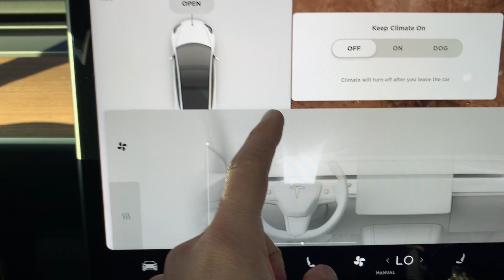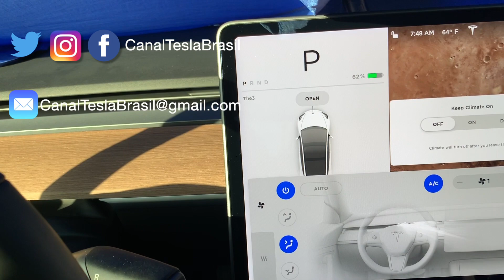Básicos de Como Funciona o Sistema de Ventilação no Model 3 (Episódio 123)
Design e engenharia inovadores na area automotiva.

Detalhes do carro:
Modelo: Tesla Model 3
Produção: 5/2018
Autopilot hardware: v2.5
VIN: 26.XXX
Cor: Multi-coat Pearl White
Upgrades:
-Interior premium (package)
-Autopilot
-FullSelfDriving (FSD)
-Bateria de longo alcance (LR) (325 milhas/523 km)

Versão do software no carro: 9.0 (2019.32)